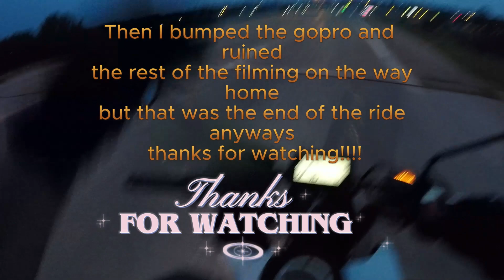MNmotovlogger is back!! on a Honda Grom!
Finally back after 9 years since my last upload just going to be making some videos here and there as a fun hobby not sure how serious ill get back into this